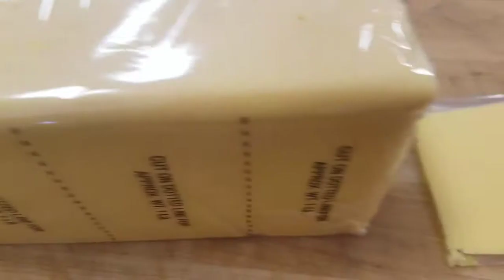An Event for my Favorite Honky Tonk in Texas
Cheese and Honky tonks